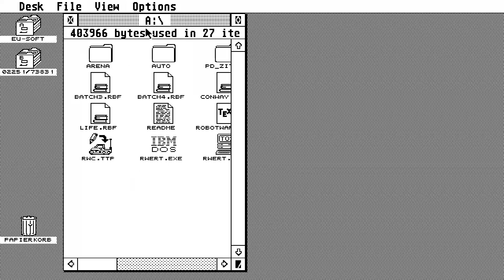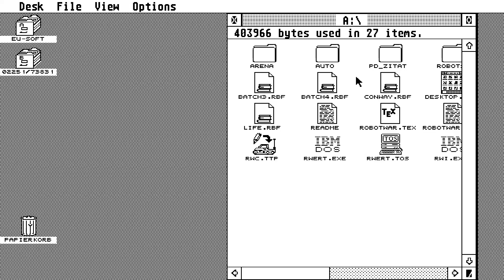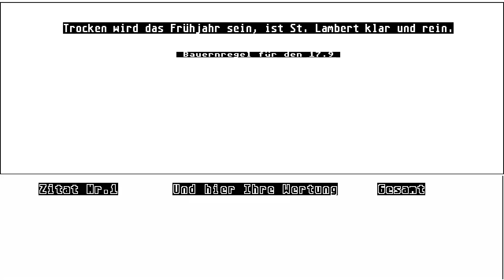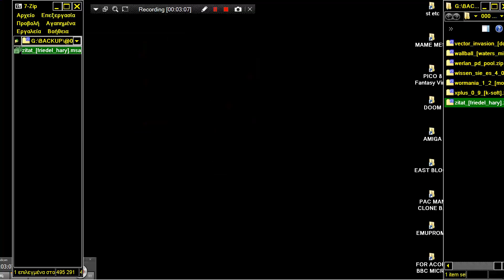STE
1) "GAME DEVELOPER" (GAME INTRO)
2) "GAME PUBLISHER" (GAME INTRO)
3) "MENU" DEVELOPER" (FOR ATARI ST GAMES - WHEN THE MENU STARTS)
4) TEAM WHO "CRACKS" GAME (INSIDE DECOMPACTER FROM ATARI ST OR IN THE AMIGA CRACKTRO)
5) VERSION OF UTILITY "CRACK TEAM" USES (AFTER GAME SELECTION IN MENU IN ATARI ST)
6) PROGRAMMER(S) WHO PROGRAMMED GAME (GAME START SCREEN, AND SOMETIMES EVEN IN "HIGH SCORE TABLE".

1) THE GAME EXISTS IN ONLY ONE VIDEO UPLOAD BUT THE UPLOADER "TALKS CONTINOUSLY",THEN THIS IS USELESS FOR ME AND I UPLOAD THE SAME GAME WITHOUT SPEECH
2) IF ANOTHER GAME UPLOAD (ONE ONLY VIDEO) IS FROM EXTERNAL "BAD" CAMERA WITH BAD SOUND,THEN I UPLOAD IT,AGAIN BECAUSE THE OTHER VIDEO IS USELESS...ETC ETC.WELL,FOR ME THESE GAMES ARE NOT "EXISTS" ON YOUTUBE
3) ALSO IF THE GAME HAS "FAKE" MUSIC SUCH AS FOR HYPOTHETICAL EXAMPLE OF "PACMAN" WHICH IN THE VIDEO YOU HERE INSTEAD GAME AND SAPLES "SAMANTHA FOX",THEN THE GAME IS USELESS,AGAIN,FOR ME.

INTERESTING